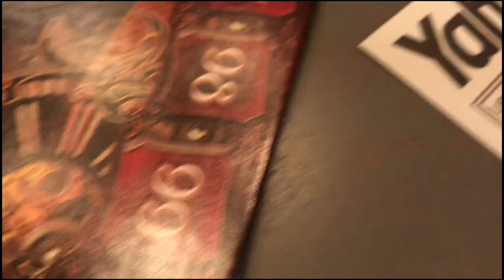Bengal Cat Vs Christmas Tree 🐆🎄 (vlog) ... ft. *NEW* Heated Cat House 🏠🐾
A true VLOGmas episode! We find out if my Bengal cats hate Christmas decorations. Let me know if you try the slow cooker recipe!

Update - My Bengal cats still love their heated pet house. The heated ped bed itself only gets slightly warm, which keeps the device operating safely at all times. The waterproof tarp walls and roof manage to trap heat well even if you choose not to install the flaps. Let me know if you have questions about this insulated cat house. :)

Bengal cats and Christmas trees are not always the best combo. Consider adding foil underneath since they hate the sound/touch of stepping on the foil. We don't use tinsel, so our chomper Bengal cat can't swallow the pieces. Lastly, poinsettia plants are highly toxic to cats if ingested; and, a real Christmas tree contains oil that might irritate your cat's mouth/stomach.

TikTok & Byte: @ LesleyRowland
My Bengal Cats: @ snowybengals